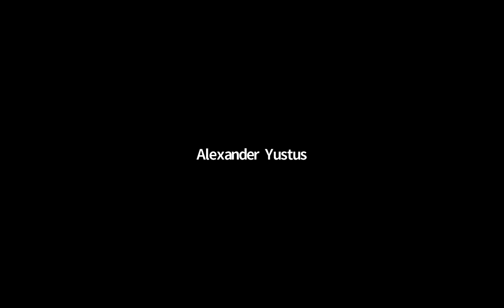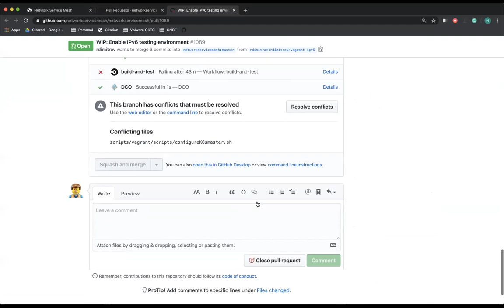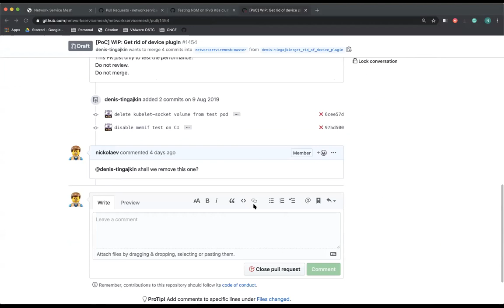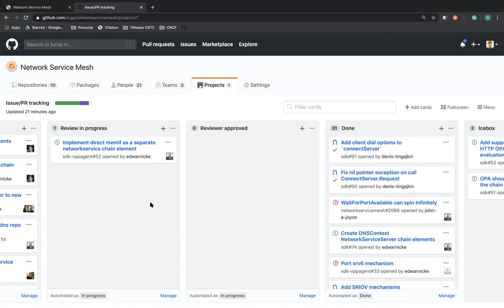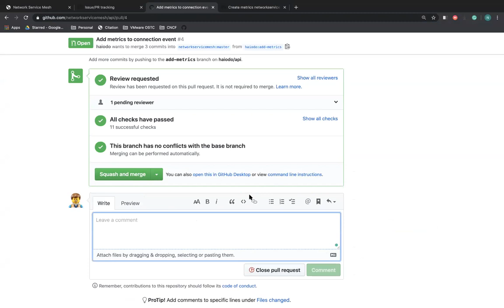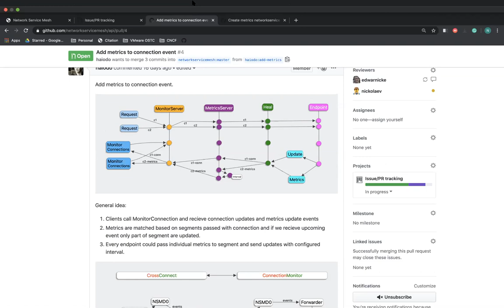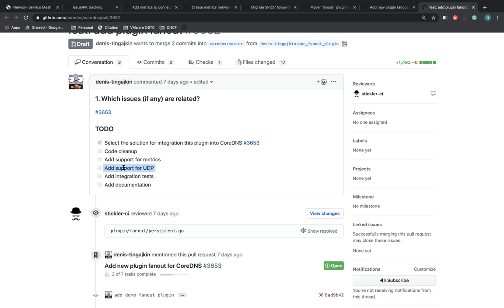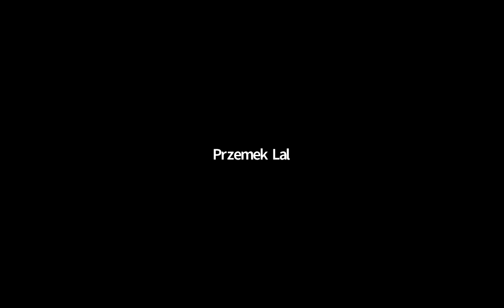Network Service Mesh PR Issue Review Weekly Meeting 2020-02-11